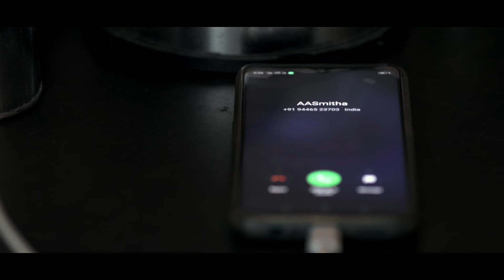'മതിലുകള്‍, ലവ് ഇന്‍ ദി ടൈം ഓഫ് കൊറോണ - Trailer | Limelight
'മതിലുകള്‍, ലവ് ഇന്‍ ദി ടൈം ഓഫ് കൊറോണ'  ലൈംലൈറ്റ് പ്ലാറ്റ്ഫോമിൽ സ്ട്രീം ചെയ്യുന്നു !!! Watch Now !!!

പകർച്ചവ്യാധിയുടെ കാലഘട്ടത്തിൽ വിദേശത്ത് നിന്ന് നാട്ടിലേക്ക് മടങ്ങിയെത്തിയ പരാജയപ്പെട്ട എഴുത്തുകാരന്റെ ഏകാന്തതയാണ് ചിത്രം ചിത്രീകരിക്കുന്നത്.ഫോൺ കോളുകളും, പാടുന്ന പക്ഷികളുമാണ് അദ്ദേഹത്തിന്റെ ഏകാന്തതയിലെ ഏക ആശ്വാസം. ഏകരക്ഷയായിരുന്ന മൊബൈല്‍ ഫോണ്‍ താഴെവീണു തകരുന്നതോടെ അയാളും യഥാര്‍ത്ഥ ലോകവുമായുള്ള ബന്ധമറ്റുന്നു. ആരുമില്ലായ്മയുടെ ആ ലോകത്തില്‍ ശബ്ദത്തിലൂടെ ഒരു സ്ത്രീസാന്നിദ്ധ്യം അയാള്‍ക്കു സാന്ത്വനമാകുന്നു.

Writer, Director: Anvar Abdullah
Cinematographer, Producer: Mohamed A.
Sound: Vishnu Pramod, Ajay Le Grand
Production Banner: 24/1 Independent Film Activities
Production Execution: Smitha Aarabhi
Cast: Anvar, Diya, Deepak.
Co- ordination: Balu Muraleedharan Nair, Shibu T. Joseph
D.I.: Sreedhar V.
Studios: D Cloud, Trivandrum (D.I), Edit Land, Kozhikkode (Music and Sound), Unity, Kozhikkode (Dubbing).
Cinematographer’s Assistant: Diya A.
Director’s Assistant: Deepak A.
Special Visuals, Title Design, etc: Flying Colours, Kochi
Colourist: Sreedhar V.
End Titles
Characters and Actors/Actresses
(In the order of Appearance)
Health Official - Rajkumar
the Man - Anvar
Younger Brother - Mohamed
Newspaper Boy - Faisal
Son - Deepak
Daughter - Diya
The person hosing water-  Ashid
(in the order of Non Appearance)
Wife - Smitha
Rafi - Rafi
Narayani - Narayani
Dubbed by - Hema Chandredath, Shyju, Shyam
Adhan (Islamic call to prayer) - Shemeer Chavakad
P.R.O. - Shibu T. Joseph
Poems – Extracts from the poems of Robert Frost, Marianne Moore (translated by the Director), K. Satchidandan, Sr. Mary Banigna, and Shivathandavasthothram.
Dubbing Engineer - Shyju M (With Shybin), Unity Studio, Kozhikkode
Background Score - Co- Ordination: Sunil Aadi; Keyboard:  RK Lal, Flute: Sayu Manganam, Acoustic/ Harp: Alan Job
Titles - Design: Manoj Thirumangalam, Special Contribution: Sijo Pixel Media, Saji Devalokam, Studio: flying Colours Kochi, Thrayam recording, Chingavanam
Sound Mixing at Edit Land Studio, Kozhikkode
Technical Help (Sound) Manoj Kumar V
Subtitles: N. Sunil Kumar
Colour Conformist: Manu Madhav
DI Production Executive: Neeraj Kumar A.S.
DI Studio: D Cloud Creations, Thiruvananthapuram
Trailer cuts: Vishnu Krishnan